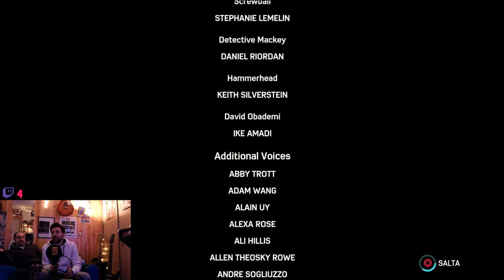Marvel's Spider-Man #7 - si comincia, se si può